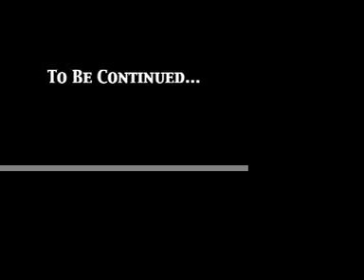Johnny Primer Training Video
NAWA pro wrestler Johnny Primer trains for his title match against champion Larry Huntley on May 3rd 2008. With the advice of his tag partner Scotty Vegas, Primer seeks out Vegas' brother Uberface for help training. Will it be enough to take him to the gold?